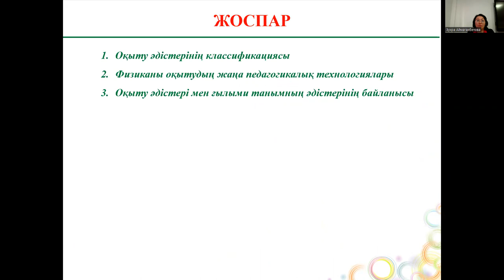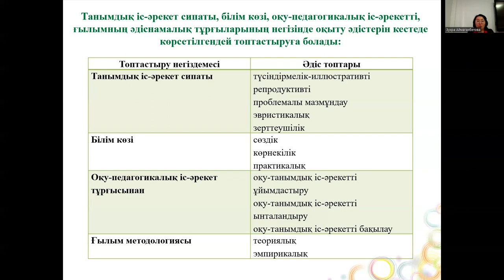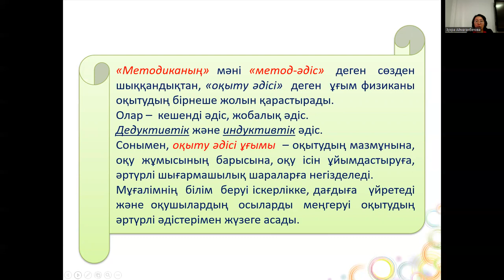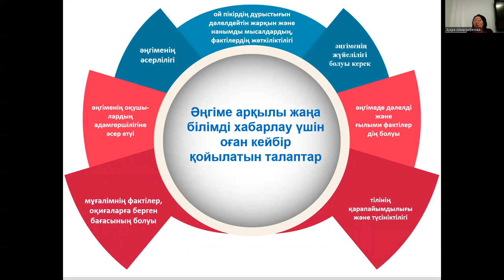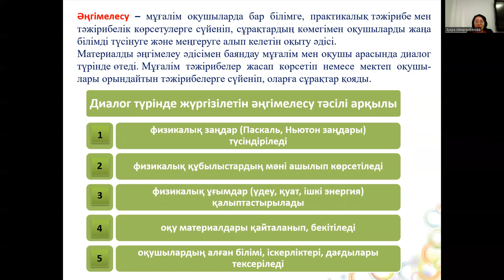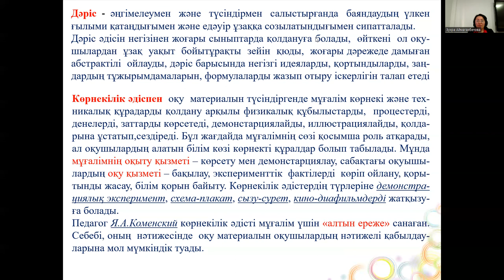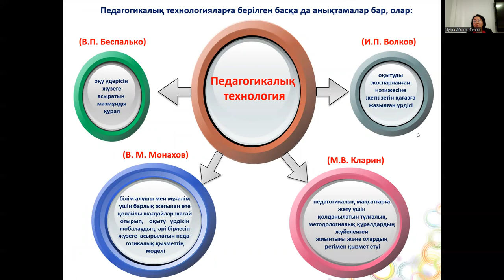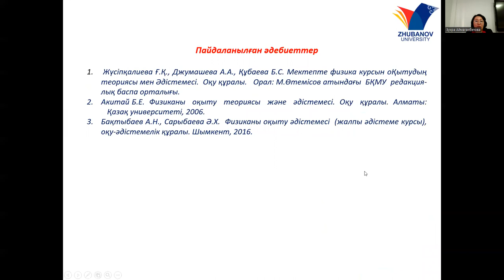3 лек. Физиканы оқыту әдістемесі